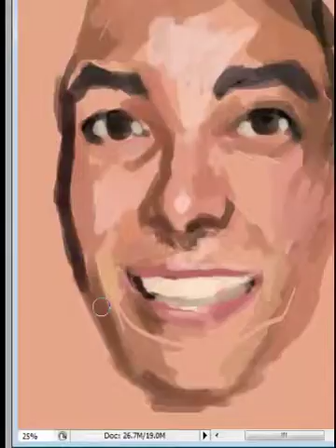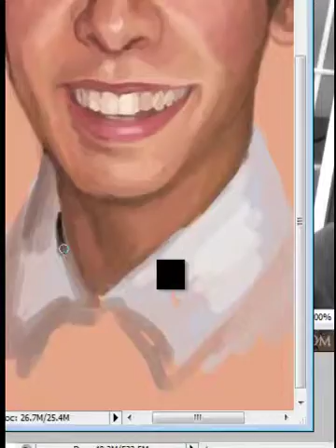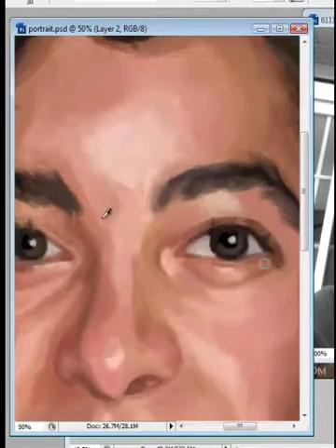sonsface.mp4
sons face